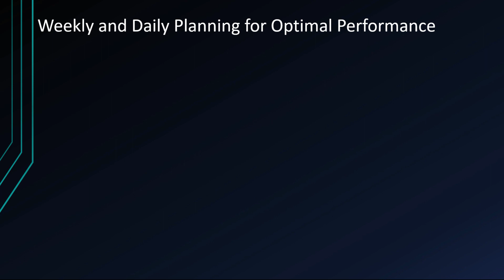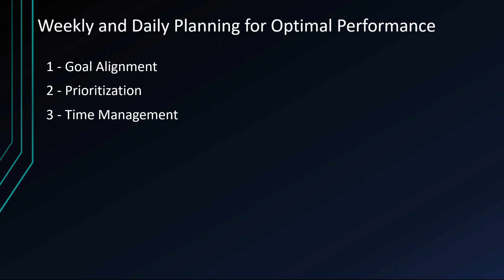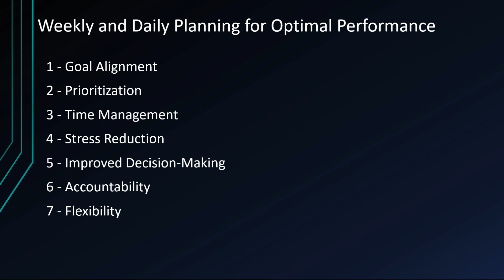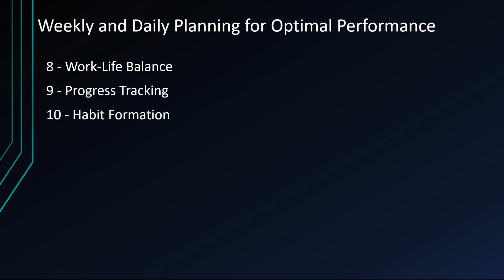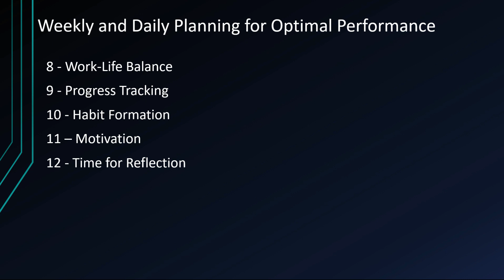Day 10 | Weekly and Daily Planning for Optimal Performance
Engaging in structured weekly and daily planning to optimize performance is a methodical approach to boosting productivity, aiding individuals in maximizing their effectiveness and attaining their objectives. At the weekly scale, this entails the establishment of distinct goals and priorities for the upcoming week, the allocation of time for essential tasks, and the scheduling of critical meetings and deadlines. Additionally, it offers an opportunity for individuals to reflect on their achievements from the previous week and make any necessary adjustments to their strategy. On a daily basis, this planning technique dissects the weekly objectives into manageable daily tasks, constructing a daily plan of action. This entails crafting to-do lists, designating specific time slots for concentrated work, and integrating brief breaks for relaxation and revitalization. By consistently implementing this planning process, individuals can refine their time management skills, mitigate stress, and ensure that their actions align with their long-term goals, ultimately paving the way for optimal performance and personal satisfaction.